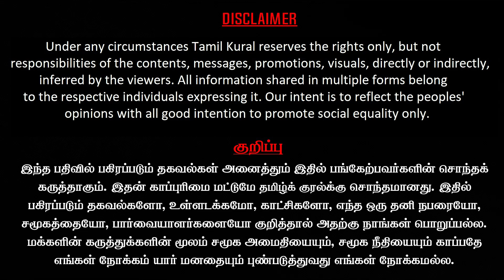அண்ணாமலைக்கு செந்தில் பாலாஜி எச்சரிக்கை |குண்டுவெடிப்பு என்று திரிப்பதா?| Senthil Balaji | Annamalai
Senthil Balaji latest reply to Annamalai and BJP in terms of Coimbatore Car blast Accident that has been handed over to NIA for investigation. Senthil Balaji, a minister for the Dravida Munnetra Kazhagam (DMK), criticised Tamil Nadu BJP president Annamalai and the group for making the Sunday car blast incident in Coimbatore political.

The police had total control of the situation, according to the electrical minister, who had a meeting with the collector, the municipal police commissioner, and other top officials to discuss law and order issues. There was no problem with celebrating Diwali when the police took control of the blast site in less than 12 hours.